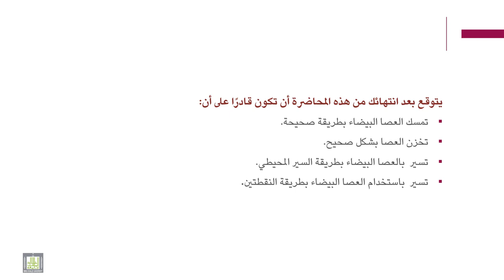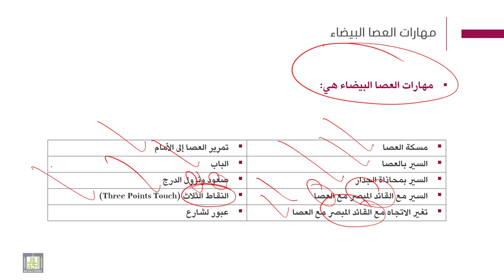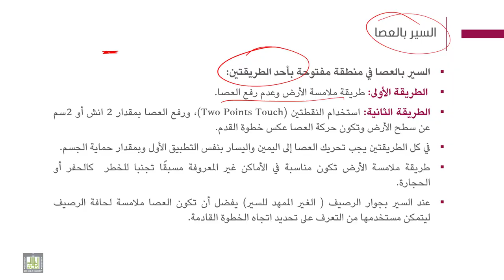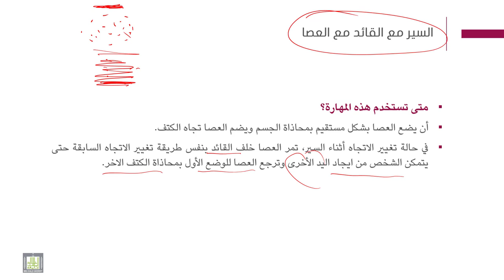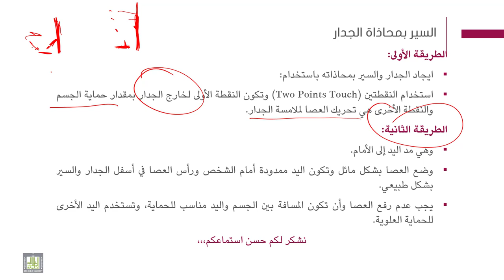فنيات التوجة والحركة | 10-1 | مهارات استخدام العصا البيضاء - 1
الوحدة 10 : مهارات إستخدام العصا للكفيف
الدرس 1 : مهارات استخدام العصا البيضاء - 1
- مسكة العصا البيضاء.
- السير بالعصا.
- السير مع القائد المبصر باستخدام العصا
- السير بمحاذاة الجدار